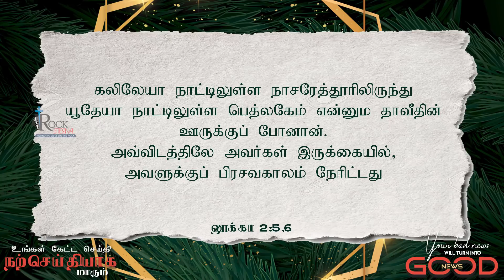உங்கள் கெட்ட செய்தி நற்செய்தியாக மாறும் | YOUR BAD NEWS WILL TURN INTO GOOD NEWS | Ps.REENUKUMAR